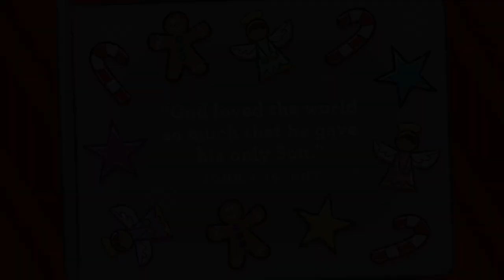Propel Jr Service 12/27/20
Join us for our last Propel Jr service of 2020